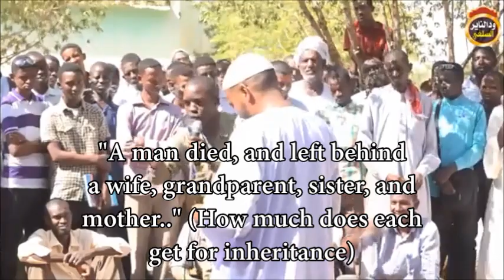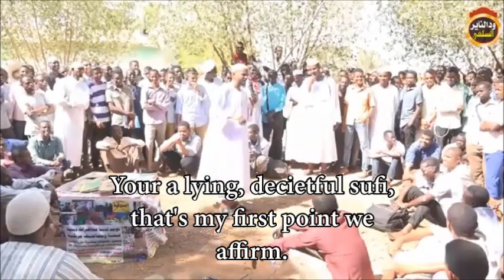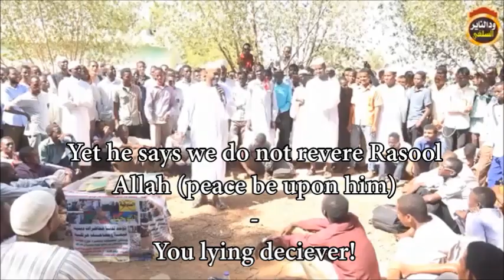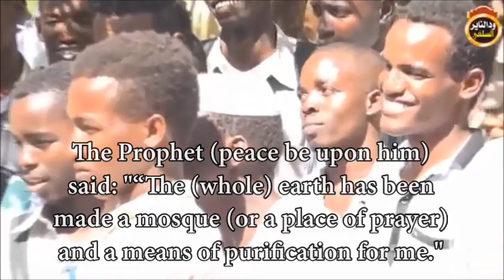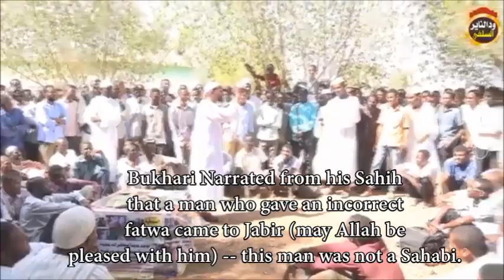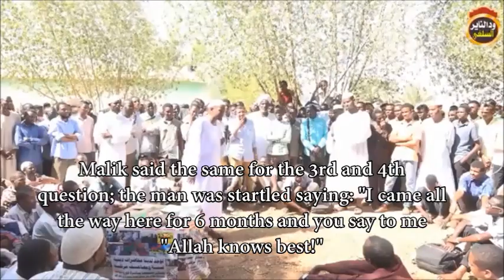Sufi (Tijani) Gets Dismantled Stepping To The Wrong Salafi